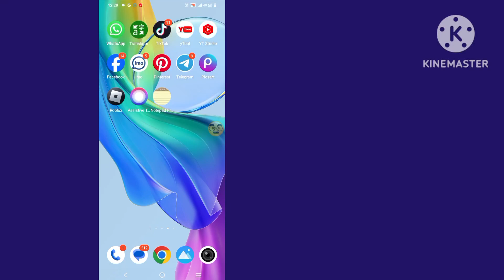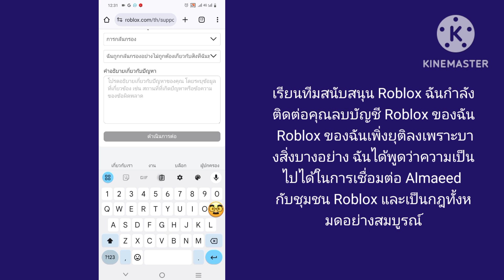(อัพเดท) วิธีรับบัญชี Roblox ที่ถูกลบของคุณกลับคืนมา | 2022 บัญชี Roblox ของฉันถูกยกเลิก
คุณกําลังมองหาวิดีโอเกี่ยวกับวิธีรับบัญชี Roblox ที่ถูกลบของคุณกลับคืนมา ฉันจะแบ่งปันกับคุณ วิธียกเลิกการแบนจาก Roblox (2024) นี่เป็นวิธีที่ดีที่สุดในการอุทธรณ์การแบน Roblox ของคุณ